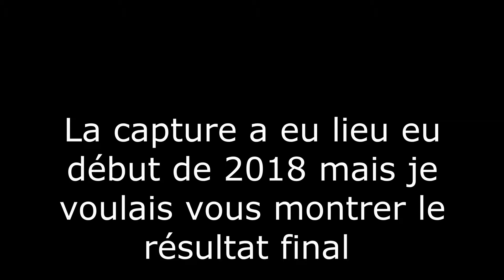premier Pékan la vidéo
premier pékan a vie